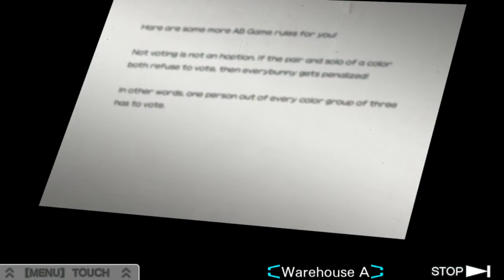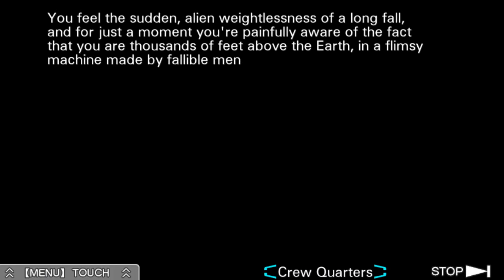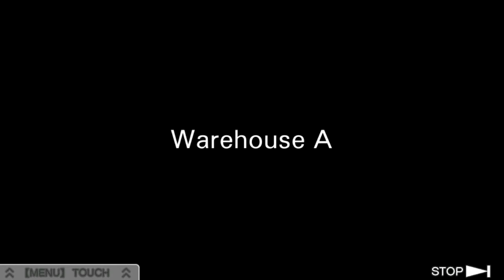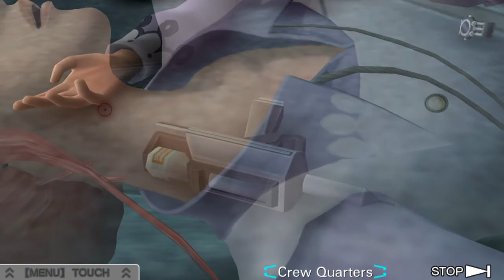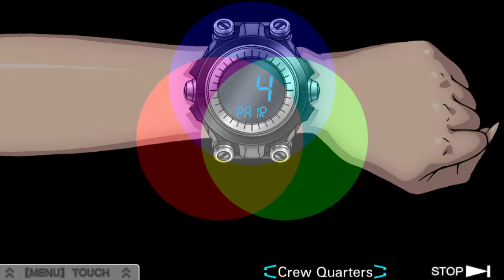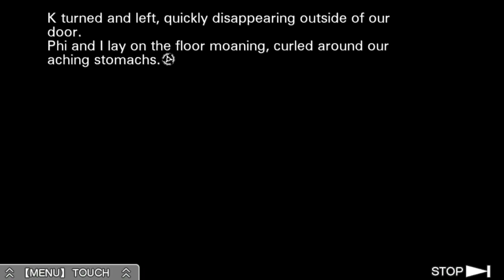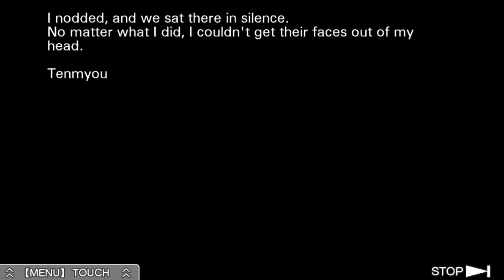Zero Escape 2: Virtue's Last Reward (PS Vita) - 06 - Disappearance of Dio and Luna (Let's Play)